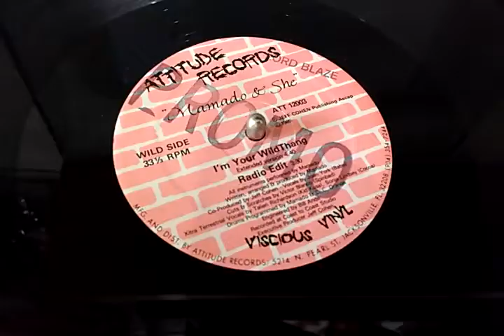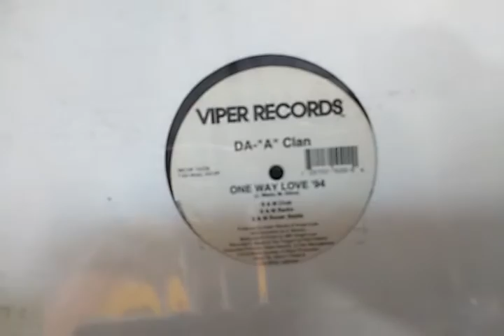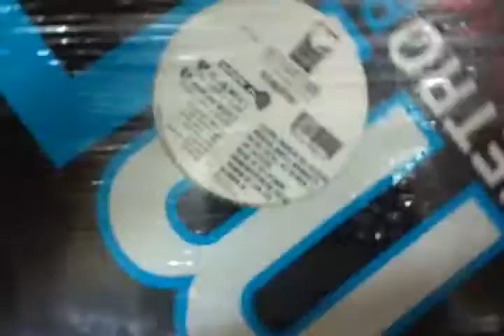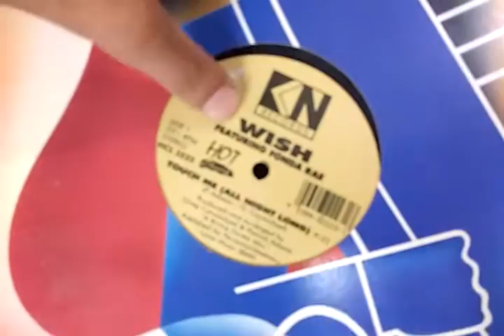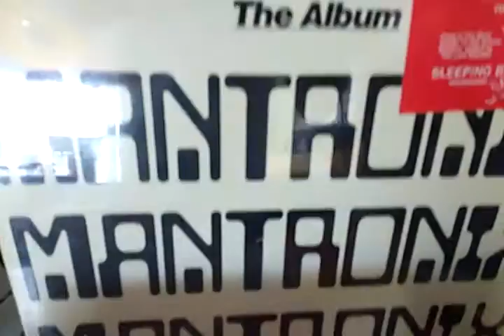Funk,Melody e Synth Pop na 12 Inches Brasil